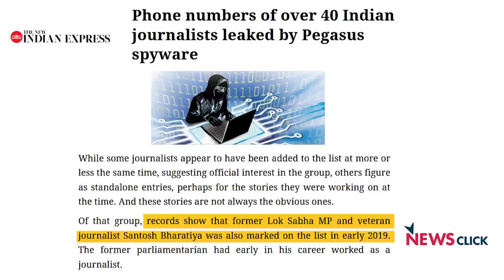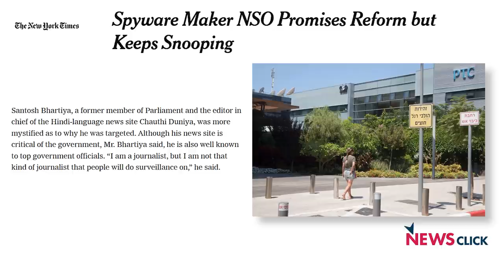'Pegasus मामले की 2019 में ही जांच होनी चाहिए थी'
Pegasus मामले के खुलासे के बाद देशभर में अनेक सवाल उठ रहे हैं।  न्यूज़क्लिक ने  इसी मुद्दे पर संतोष भारतीय से बात की जिनका नाम भी Pegasus लिस्ट में है।